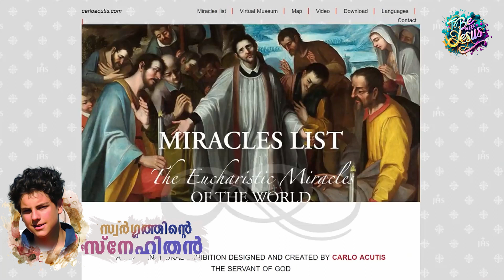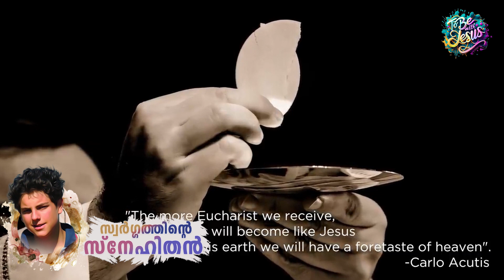സൈബർ യുഗത്തിന്റെ വഴികാട്ടി വാ. കാർലോ അക്യുറ്റിസിനെ കുറിച്ചുള്ള മനോഹരമായ ഗാനം |To Be with Jesus (JRC)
frsijothayyalakkalcmi

📝 Lyrics : Fr. Ephrem Kunnappally

🎤 Singer: Johan J Manjaly

🎹 Orchestration: Leo Antony

Edit: Fr.Naveen Chalissery CMI, JOFY

🎙️🔊Recording studios:  Digitrack studio Thrissur

Song Lyrics Malayalam
നിർമ്മല ജീവിതത്താൽ
വിശ്വാസ സാക്ഷിയാകും
കാർലോ അക്വിറ്റിസിൻ
മാധ്യസ്ഥം തേടുന്നിതാ

CH *പ്രാർത്ഥിക്ക ഞങ്ങൾക്കായെന്നും എന്നെന്നും
കാർലോ കാർലോ അക്വിറ്റിസെ*

യുവജന സുഹൃത്താകും
 കാർലോയെ ഞങ്ങൾക്കായി
നിൻ മാദ്ധ്യസ്ഥം തേടീടുന്നു
പ്രാർത്ഥിക്ക ഞങ്ങൾക്കായി നീ

കാർലോ കാർലോ അക്വിറ്റിസെ*

ഇടറുന്ന മാനസങ്ങൾ
ജീവിത ദുഃഖത്താലെ
വിശുദ്ധരായി തീർന്നിടുവാൻ
മാദ്ധ്യസ്ഥം ഏകീടണേ